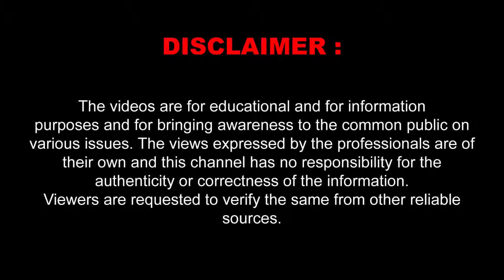తక్షణమే అధికారులు స్పందించి కార్మికులకు న్యాయం చేయాలి : స్టాలిన్